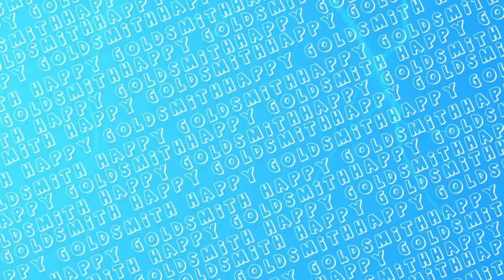All Tractor Stuck 😮 || FS22 || Happy Goldsmith